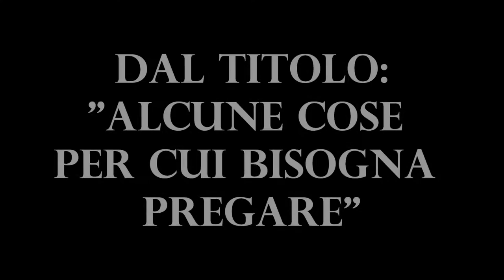19 Alcune cose per cui bisogna pregare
Da anni porto dei messaggi su skype ai fratelli in Cristo Gesù con cui condividiamo la comune fede. Alcuni di questi messaggi li ho registrati e messi a disposizione di tutti i fratelli, per la loro esortazione ed edificazione spirituale.

In questo video si può sentire la predicazione dal titolo: "Alcune cose per cui bisogna pregare".
Autore: Giuseppe Piredda

Le predicazioni in formato solo mp3 possono essere scaricate dalla pagina del mio sito:

Oltre alle prediche potete anche leggere gli articoli che pubblico nel blog "La Buona Strada", sempre su argomenti biblici e religiosi in genere. Di seguito trovate il link al blog:

Che Dio vi benedica e vi guardi da ogni male.